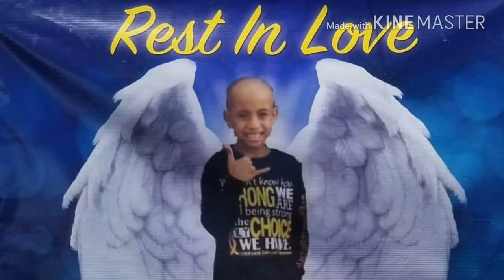Tanner Fox is on Kauai ???? Plus song teaser